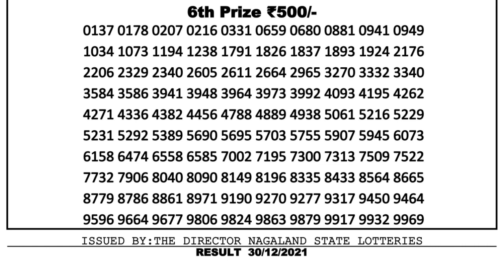Nagaland Lottery Sambad Result | Dear Lottery